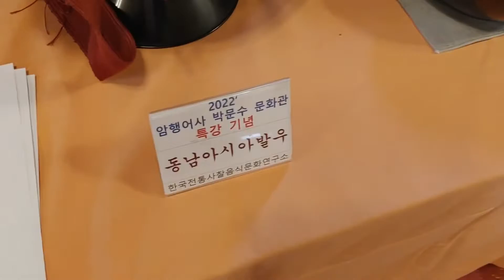적문스님, '사찰음식' 특강